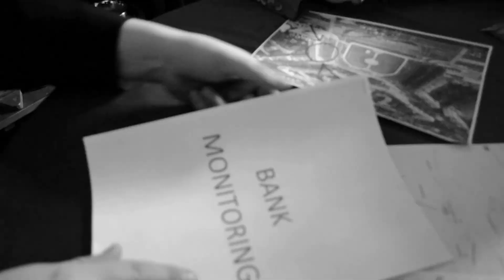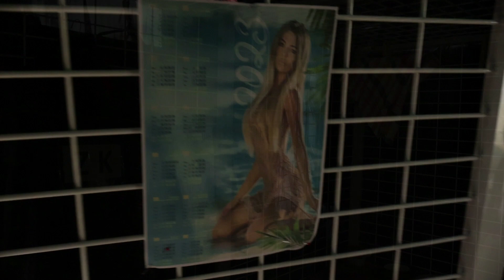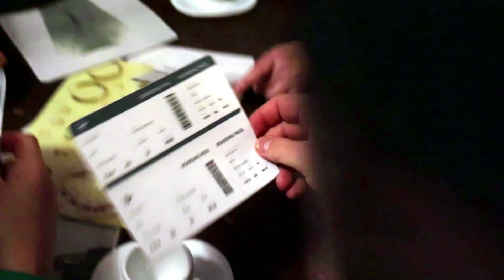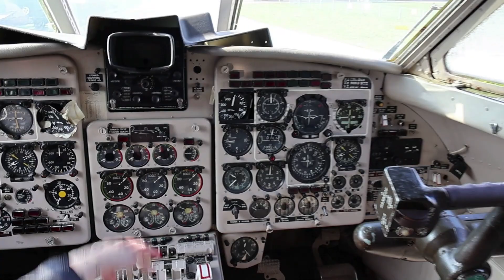KLAUNY 2 - WTZ Centrum C7 w Krakowie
Film wyróżniony na 7. edycji Festiwalu Filmowym Osób z Niepełnosprawnościami FilmON 2023